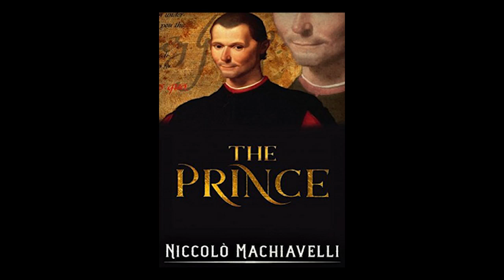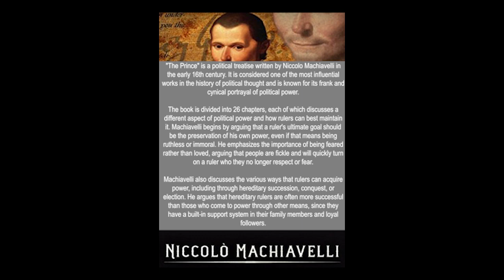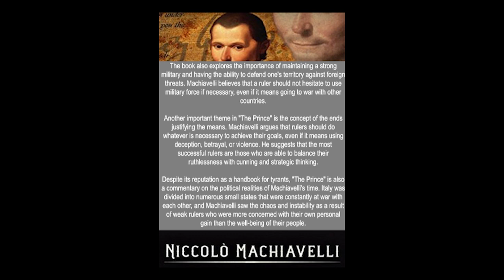"The Prince" by Niccolo Machiavelli Summary